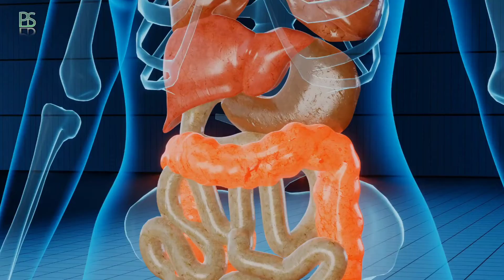خلاص شدن از عینک و لنز! : عمل لیزیک چشم انجام بدیم یا نه؟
- آیا تا حالا به دنبال راهی برای بهبود بینایی خودتون بودین؟
- آیا به استفاده از عینک یا لنز نیاز دارین و می‌خواین ازشون رها بشین؟

توی این ویدیو، ما به بررسی عمل جراحی لیزیک چشم و راهکارهای طبیعی برای تقویت بینایی پرداختیم 👌

عمل لیزیک چشم یک فرایند جراحیه که با استفاده از لیزر، برای بهبود بینایی و کاهش وابستگی به عینک یا لنز انجام میشه. اما آیا هر کسی میتونه انجامش بده؟

ما روش‌هایی رو که میتونید در زندگی روزمره‌تون انجام بدید تا بینایی تون رو تقویت کنید، معرفی میکنیم 🍊

انتخاب با خودتونه 😉

اگه این ویدیو براتون مفید بود حتما لایکش کنید تا افراد بیشتری بتونن ببیننش ♥️

اگه دوست داری زندگی سالمی داشته باشی و اطلاعات و راهکارهای ساده برای درمان بیماری ها همیشه در دسترست باشه، کانال مارو سابسکرایب کن 🤩✌️

لیزیک چشم
لیزیک چشم چیست
لیزیک چشم آستیگمات
لیزر چشم ضعیف
لیزر چشم برای برداشتن عینک
عمل لیزر چشم
تقویت بینایی
درمان ضعف چشم
تقویت دید چشم
از عینک زدن خلاص شو